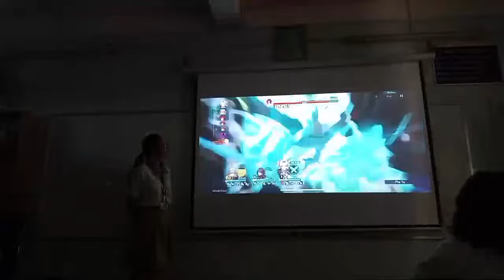Khoảnh khắc nổi bật từ 5:30 đến 10:30 trong Lịch sử địa Lý lớp 8|bài 6 đặc điểm khí hậu Việt Nam|Tra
Lịch sử địa Lý lớp 8|bài 6 đặc điểm khí hậu Việt Nam|Tranchannel đang phát trực tiếp!

आप लोगों को धन्यवाद!!!
謝謝你們！！！
감사합니다!!!
 제 채널 구독 잊지마세요!!!